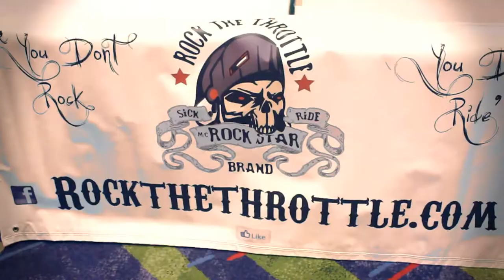ROCK THE THROTTLE REALITY SHOW PILOT 1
RTT @ THE PRO CONVENTION.

Executive Producer Marc "Ragz" @ragzRTT x VIDEO BY ALEX ARAYA @yorayaxxx